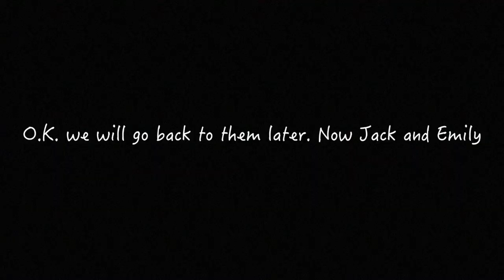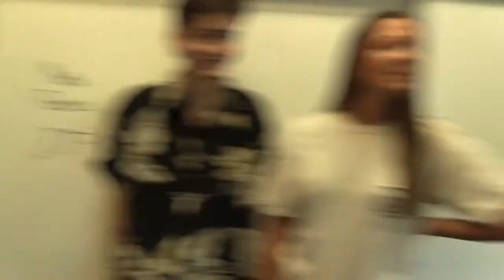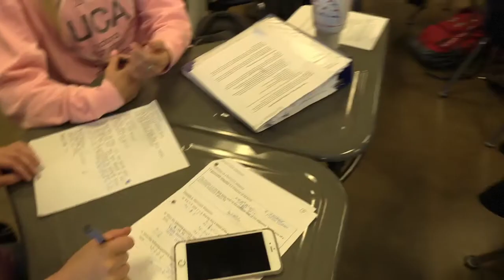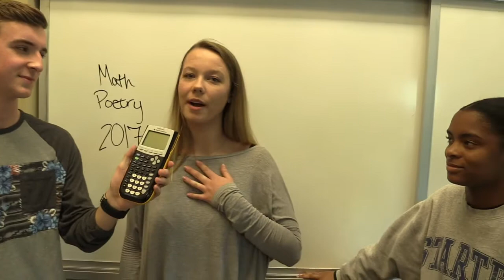Bryant High School Math Poetry Hype 2017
Filmed and edited by BHS students Mitchell Wollard and Hayden Ray